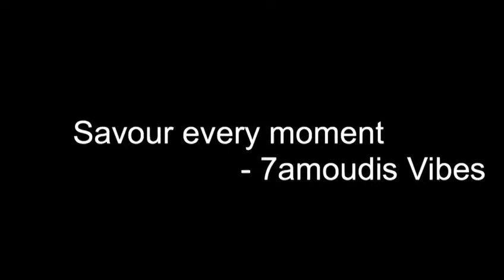Despacito - savor every moment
Enjoy your moment as much as you can “Despacito” :) Enjoy this video just made for you.

Sometimes as we go through life, we forget to stop and enjoy the little things; indeed, it's possible to go through an entire day either stuck in your ruminations about the past or anxiety over the future, never really seizing the moment and noticing the pleasant things that are happening right now (and passing up positive opportunities right and left). As you savor the moment, notice the little things that can make a day special.

Notice and enjoy what's around you, moment by moment, and it's almost impossible to stress.

Focus on detail, focus on sensation, focus on the positive, express gratitude, do what you enjoy, practice mindfulness, meditate.

Learn how to savour the moment.

If you have enjoyed this video, press the like button and share it to be a reason to make someone's else day meaninful.